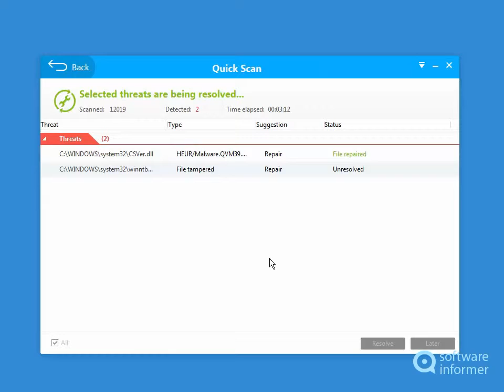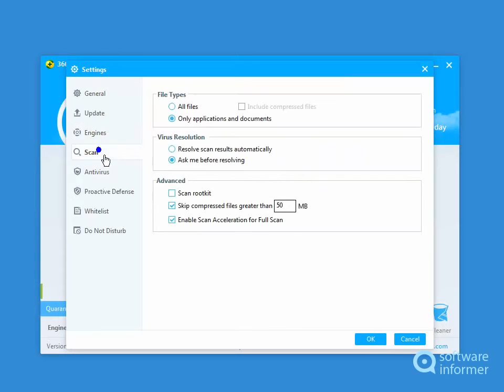Trying out 360 Internet Security 2013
It is a program that offers you a Triple Antivirus Engine technology. 360 Internet Security 20132 is developed by Qihu 360 Software Co., Ltd.. Read the full review of 360 Internet Security 2013